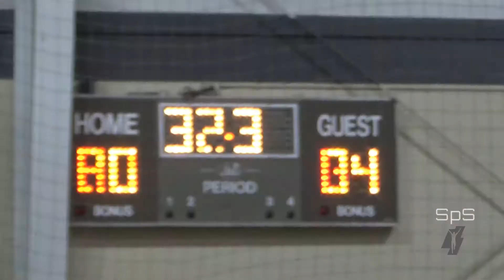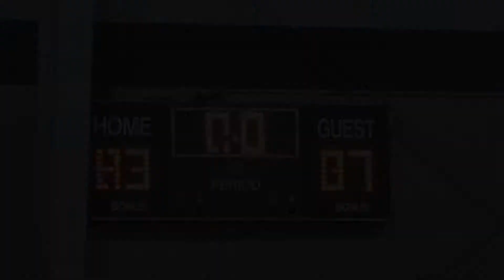SFBL Season 21 wk 5 Team Yellow v Grey